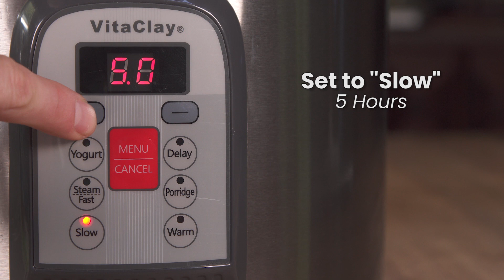Bone Broth with VitaClay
Ingredients

3-4 pounds beef marrow and knuckle bones
2 pounds meaty bones such as short ribs
1/2 cup raw  Dr. Mercola's apple cider vinegar
2-3 quarts filtered water
3 celery stalks, halved
3 carrots, halved
2 onions, quartered
Handful of fresh parsley
Sea salt.

Procedure

Place bones in VITACLAY multi cooker or multitrack stock pot, add apple cider vinegar and water, and let the mixture sit for 1 hour so the vinegar can leach the mineral out of the bones.
Fill up water to the top to cover the bones.
Add the vegetables
Set on “SLOW” or “SOUP” for 5 to 6 hours.
When it brings to a boil, skim the scum from the top and discard.
Continue to cook until desired time.
When the cooking cycle completes, throw in a handful of fresh parsley for added flavor and minerals.
(Optional) Continue to let your bone broth sit in WARM (cycle) for additional 10-12 hours to further “gel" the broth
Let the broth cool and strain it, making sure all marrow is knocked out of the marrow bones and into the broth.
Add sea salt to taste and drink the broth as is or store in fridge up to 5 to 7 days or freezer up to 6 months for use in soups or stews.